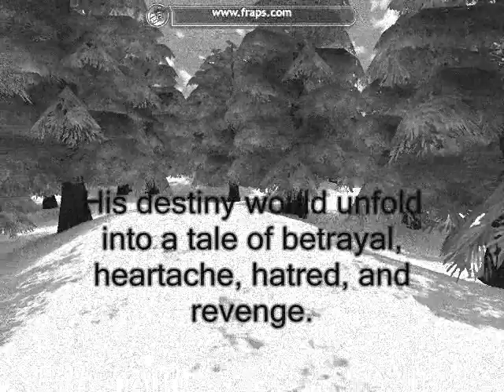"Togar" Teaser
Teaser for "Togar."